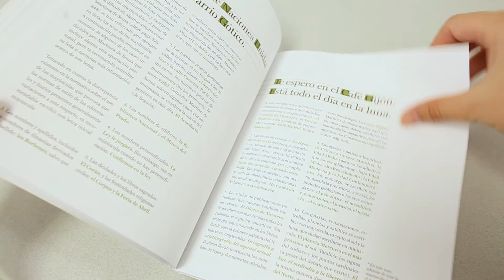Ortotipografía para diseñadores - Raquel Marín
Si eres diseñador gráfico y en alguna ocasión te has topado con alguna de estas dudas, este es tu libro: el primer manual de ortotipografía pensado específicamente para los profesionales del diseño. La palabra ortotipografía refiere al conjunto de reglas que determinan el uso lingüísticamente correcto de la tipografía. Para el profesional de la comunicación su conocimiento es imprescindible, no solo para saber aplicar sus normas con corrección, sino también para poder explotar con rigor el potencial expresivo —visual y lingüístico— de cualquier familia tipográfica.